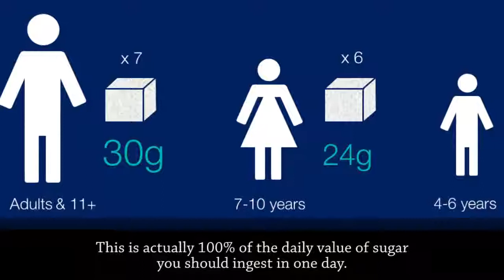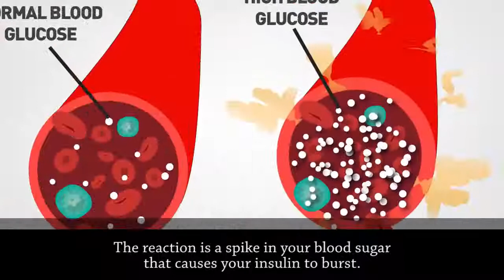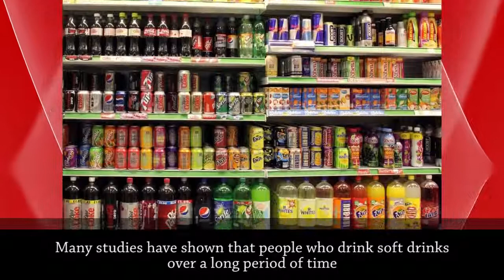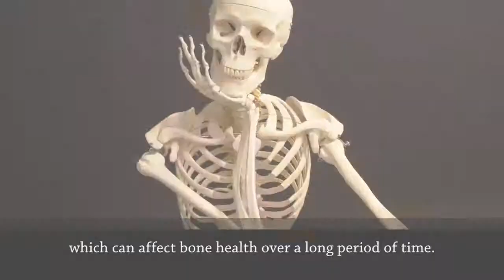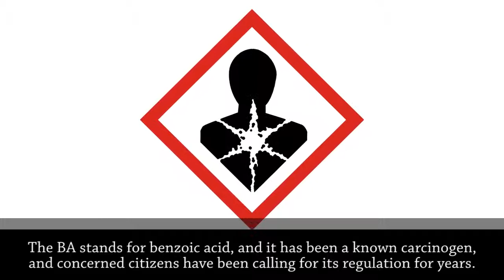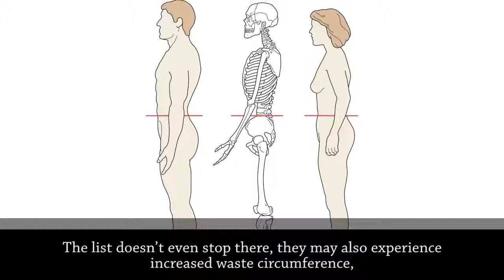Is Soda Ruining Your Health? Find Out What You Should Be Drinking Instead!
Are you addicted to soda or soft drinks? The shocking truth about these popular beverages is finally here! Soft drinks have become an everyday part of our lives, and brands across the globe market them as the go-to refreshment. But have you ever wondered what all those artificial sweeteners, excessive sugars, and preservatives are really doing to your body? This viral Reel unveils the hidden dangers of soda consumption, showing the devastating effects on your health like weight gain, bloating, and a weakened immune system. Watch this eye-opening video to discover why it’s time to kick those sugary sodas to the curb and make a healthier choice for your body and mind!

Don't fall for the soda trap! Instead of wasting money on those sugary drinks, invest in your health with organic food products from 99auth.  Why not give your body the nutrients it deserves with healthy, natural alternatives? Say goodbye to empty calories and choose the path to a healthier, happier you. This viral video will make you rethink your drink and inspire you to make better choices for your lifestyle.

Buy Healthy Food Products from 99auth(dot)com instated of wasting money, spend on Organic Grocery food item